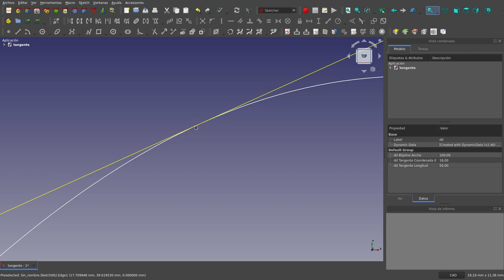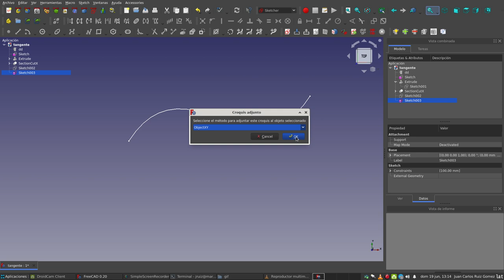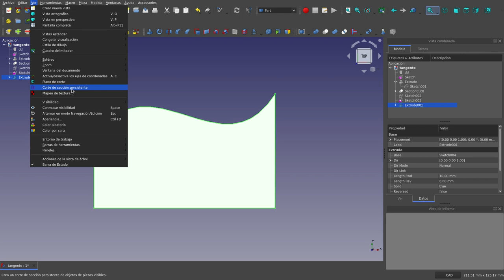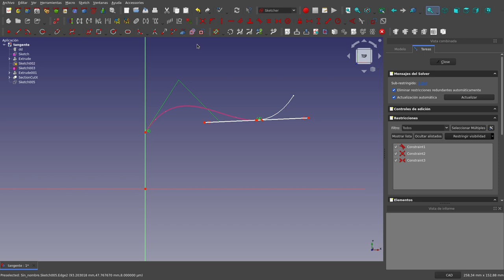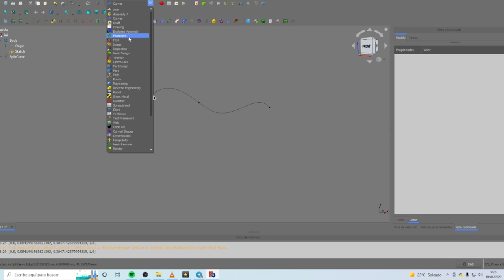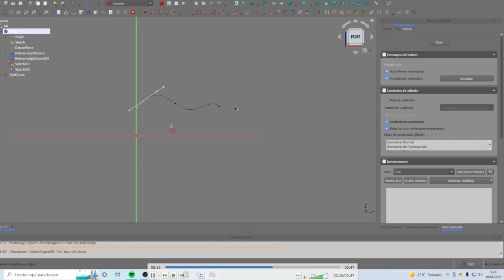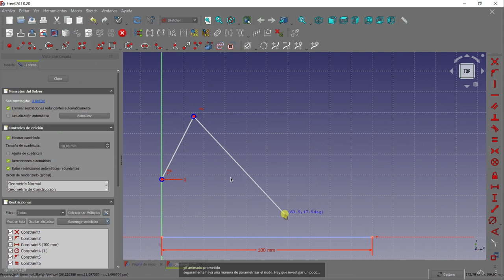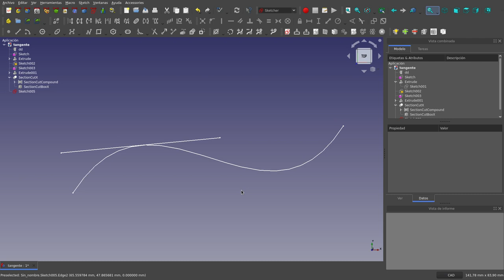FreeCAD: Sketcher: Solución a Ejercicio 4: Tangente a B-Spline.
En este vídeo les muestro tres soluciones al ejercicio sobre la creación de la tangente a un B-SPline presentado en:

La primera de las soluciones es de un servidor y las otras dos son de lo los usuarios Juanmi y Omar del grupo de FreeCAD en español de Telegram:

a quienes les agradezco.
Saludos.